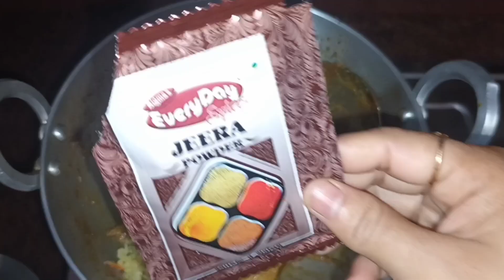Jaa Gwthao kha....Tasty Chicken Gravy Recipe ❤️👌😋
Aaj hum ek naye video k sath aap log ko phir se Swagat karte hoon...

Aaj hum aap log k liye laye hai chicken gravy recipe with my style.

Agar aap log Mera video ko pasand aaye to

Aur Channel mein naye ho toh

Aur video ko dekh k kaisa laga comment box me comment jaroor dal dejiye gaa..

Ingredients -
Chicken
potato
Tomato
Garlic & Genger paste
Jeera powder
M.oil
& water 🙏👍❤️